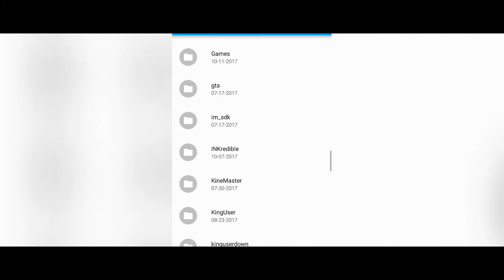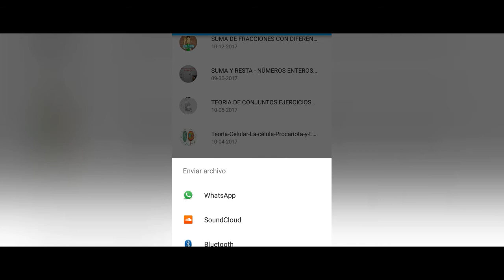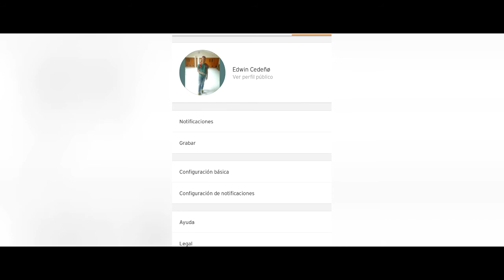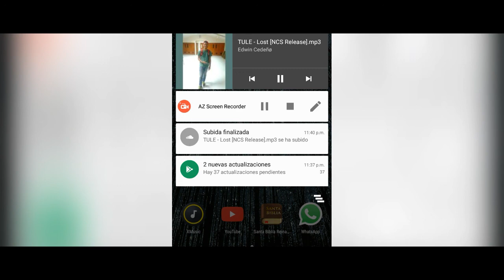Como subir musica a SoundCloud (fácil)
Les vengo a explicar cómo subir musica a SoundCloud por segunda vez de una manera muy fácil y definitiva...